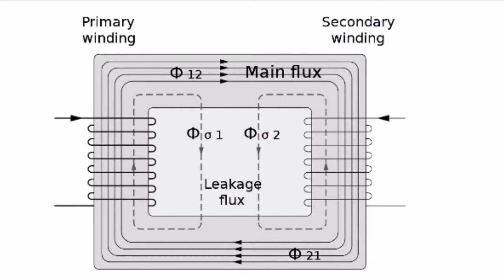Transformer turn per volt|Electrician Dipankar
Hi Friends.
In this video I talking about how to calculate "Transformer turn per volt"?